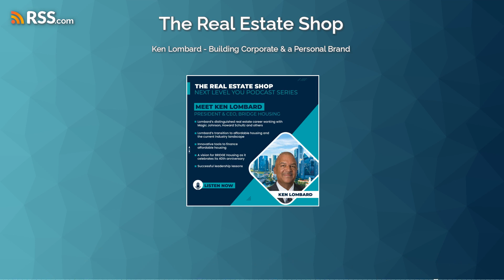Ken Lombard - Building Corporate & a Personal Brand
In this podcast Mr. Lombard provides a snapshot of how he built his career and managed relationships to grow the enterprises that he was involved with.
In 2021 Kenneth Lombard was named President &amp; CEO of BRIDGE Housing, a San Francisco, CA based nonprofit developer, owner and manager with a focus on California, Oregon and Washington. The organization was established in 1983 and currently owns and operates 126 properties (13,500 apartments).
Prior to BRIDGE, Mr. Lombard served as Executive Vice President and COO of Seritage Growth Properties. Prior to that he served as President of MacFarlane Partners, an investment management firm that acquires, develops and manages real estate assets on behalf of pensions and institutional investors. Before MacFarlane Partners, Mr. Lombard served as Vice Chairman, Partner and head of investments for Capri Capital Partners, and President of the Capri Urban Fund, which invested in more than $1 billion in commercial, residential and mixed-use development, redevelopment and repositioning projects in densely populated urban markets of the U.S.
From 2004 to 2008, Mr. Lombard was President of Starbucks Entertainment, where he managed the collaboration with Concord Music to form a new Starbucks music label. In 1992, Mr. Lombard co-founded Johnson Development Corporation and spent 12 years as the President and Partner of the firm, creating a legacy of economic improvement in underserved communities of color in 65 cities and 17 states. He holds a Bachelor of Arts in Communication from the University of Washington.
Listen in on this podcast as we take a journey through his career.